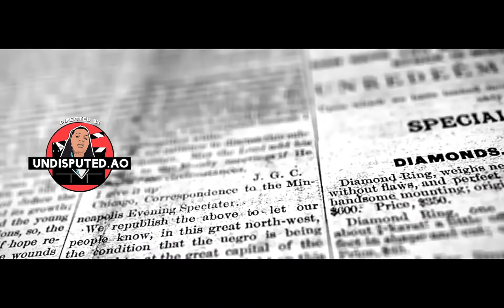OLUWADAMZY - MY WAY (OFFICIAL VIDEO)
OLUWADAMZY (Ogunwole Abayomi ) born 18th November, 1994), is a Hip-Hop artist from Kwara State.

A different styled rapper, one you could almost consider vintage, but that keeps his words relatable and punchy. He can flow on any beat, and is constantly developing on other genres such as afrobeat, Trap, Afro-Trap, etc.

Oluwadamzy ( @iamtharealoluwadamzy ) is currently signed to and managed by Hashtag Entertainment ( @hashtagmaffia ).